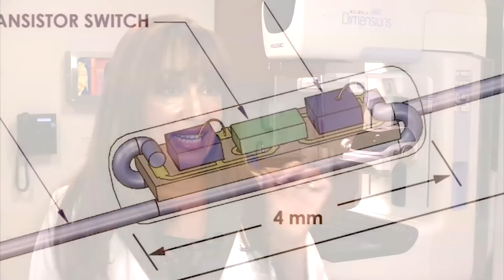Despierta America-Yali Nunez- Cancer de seno (nueva tecnica para erradicarlo)